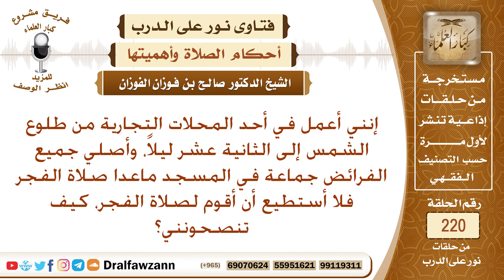دوامه إلى الساعة 12 ليلا ولا يستطيع قيام صلاة الفجر، ما النصيحة والحال ما ذكر؟ الشيخ صالح الفوزان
نص السؤال: إنني أعمل في أحد المحلات التجارية من طلوع الشمس إلى الثانية عشر ليلاً، وأصلي جميع الفرائض جماعة في المسجد ماعدا صلاة الفجر فلا أستطيع أن أقوم لصلاة الفجر، كيف تنصحونني؟
السيرة الذاتية :
للاشتراك في قناة الشيخ صالح الفوزان

رئيس الفريق
لمشروع كبار العلماء